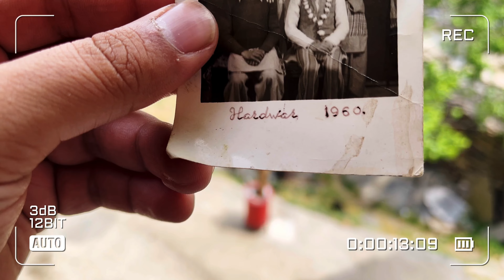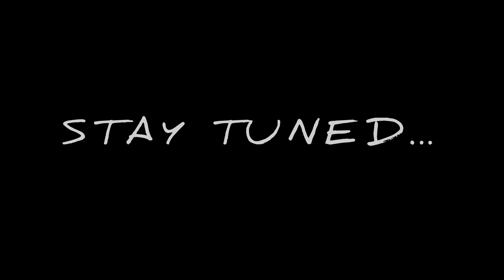Family Reunion on the eve of our village festival 😍 Dadi ki 60years old photo with dadaji 😲